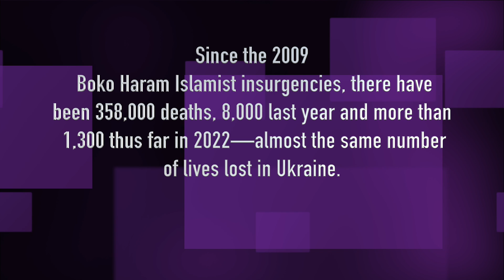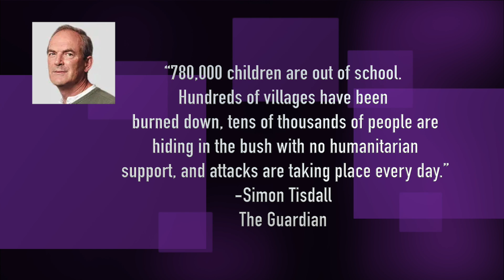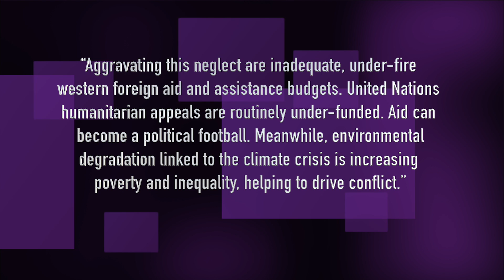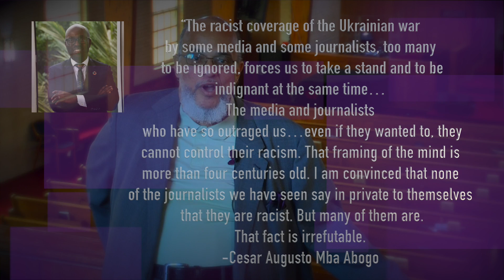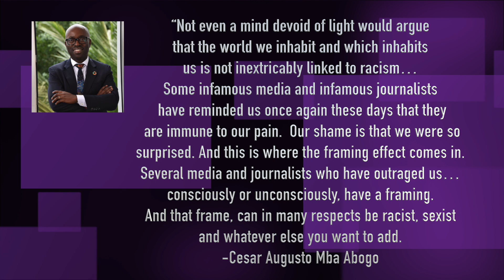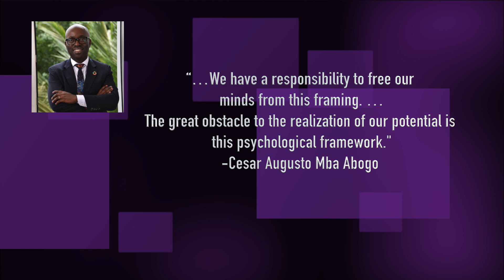Staying In Prayer March 16th 2022